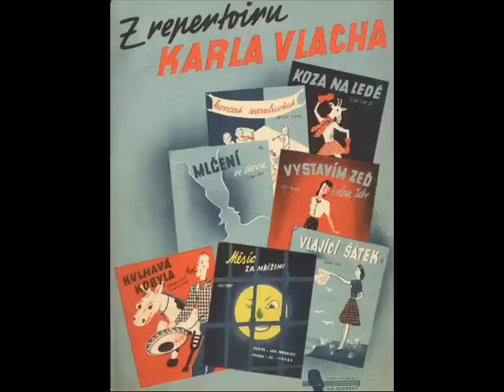F. K. Veselý: Abdulah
Hudba: Gejza Dusík
Text: Otto Kaušitz
Zpěv: František Krištof Veselý
Hraje: Orchestr Karla Vlacha
Nahráno: 1940